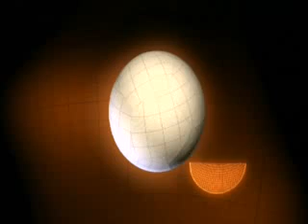adidas Teamgeist Football